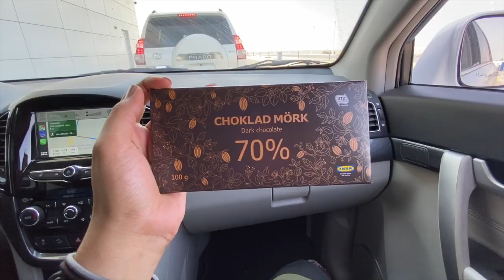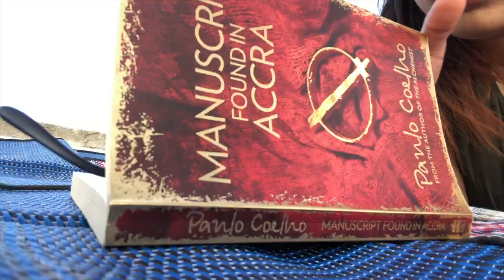Camping in UAE | Al Dhafra Abu Dhabi | Vlog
Camping in UAE | Al Dhafra Abu Dhabi

So guys here is a musical vlog of our recent camping experience in Al Dhafra Beach, Abu Dhabi. Location details are below: